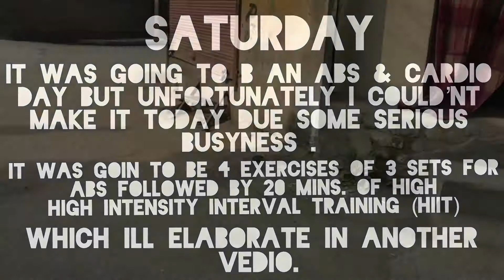abs and cardio for maximum 6 pack results